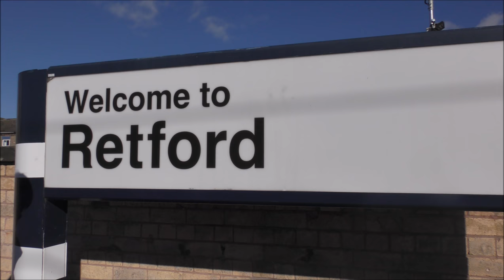Trains at Retford, ECML | 25/10/18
2160p 4K HD!

The second station of the day of our Thursday trip and that is Retford. After arriving from Newark we conduct around a 1:30 hour spotting session.

Retford info:

Retford railway station is on the East Coast Main Line in the United Kingdom, serving the town of Retford, Nottinghamshire. It is 138 miles 49 chains (223.1 km) down the line from London King's Cross and is situated between Newark North Gate and Doncaster on the main line.

It has four platforms, two of which serve the main line and the other two, located at a lower level and at right angles to the first pair, serve the Sheffield to Lincoln Line.

The station:

The first railway into Retford was the Sheffield and Lincolnshire Junction Railway which opened on 16 July 1849 on their line between Sheffield (Bridgehouses) and Gainsborough. The Great Northern Railway line from Doncaster arrived on 4 September 1849 crossing the S&LJR on the level. It used the latter's station until its own was completed (on the site of today's higher-level platforms) on 1 August 1852. On 1 July 1859, the S&LJR (now the Manchester, Sheffield & Lincolnshire Railway) began using the GNR station via a short connecting curve, and closed its original station.

The higher-level platforms (numbered 1 and 2) respectively serve southbound and northbound East Coast Main Line trains operated by London North Eastern Railway which call at Retford. Platform 1 (on the eastern side of the layout) adjoins the main station building. Between the two platforms tracks there are two further lines, used by fast trains not booked to call here.

Prior to the remodelling of the station, the two lines crossed at a flat crossing with a curve connecting the northern and eastern tracks, allowing trains on the Sheffield-Gainsborough line to call at the station. There were two northbound platforms - platform 2 (now closed) was on the eastern side of an island platform and platform 3 on the opposite side (still in use, now renumbered 2). Platform 1 handled southbound and eastbound trains. In addition, there was a single southbound line which passed in between platforms 1 and 2, rather than the two lines in place today. To relieve congestion on platform 1, there was a timber-built extension on the south curve (platform 1A) to allow Lincoln-bound trains to clear platform 1 proper.

The new lower-level platforms (originally numbered 4 and 5, now re-numbered 3 and 4) were added when the flat crossing between the two lines was removed and replaced with a bridge in 1965 and the Sheffield-Gainsborough tracks lowered to pass beneath the main line. These works also necessitated the removal of the direct north-to-east curve, meaning that trains between Sheffield and Lincoln could no longer call at the original platforms without a reversal.

The former Buffet and First Class Dining room on platform 1 are currently used as clubrooms by The Bassetlaw (North Notts) Railway Society.

Facilities:

The station is staffed throughout the week, with most amenities (booking office, toilets, coffee shop and vending machine) in the main building on platforms 1. The ticket office is manned Monday - Friday 05:35 - 18:00, Saturday 05:35 - 16:10 and Sunday 08:20 - 16:10. A self-service ticket machine is also provided for use when the booking office is closed and for collecting pre-paid tickets. Train running information is offered via automated announcements, CIS displays and timetable posters. There are also customer help points on both low-level platforms, along with waiting shelters. All platforms are fully accessible for disabled passengers via lifts and a subway, although platform 3 (for Sheffield) can only be reached via a barrow crossing and requires staff assistance.

Accidents and incidents:

On 13 February 1923, an express passenger train overran signals and was in a rear-end collision with a goods train. Three people were killed.

Services:

ECML:

The station's High Level platforms are served by London North Eastern Railway on a basic two-hourly frequency each way Mon-Fri, northbound to York and southbound to London King's Cross. Additional peak period services run to/from Leeds, Edinburgh and Newcastle. A similar basic frequency also operates on Saturdays, but trains run through to Edinburgh or Leeds. Most services run by open access operator Hull Trains also call here.

Low Level:

Northern services on the Sheffield to Lincoln Line call hourly each way Mon-Sat at the low level station, running eastbound to Lincoln Central and westbound to Sheffield and Adwick via Meadowhall. Northern's service to Doncaster is more frequent than the main line alternative, but takes considerably longer due to the indirect route. A small number of trains from Sheffield start/terminate here, including two that use the surviving connection via Whisker Hill Junction to reach platform 2 at High Level.